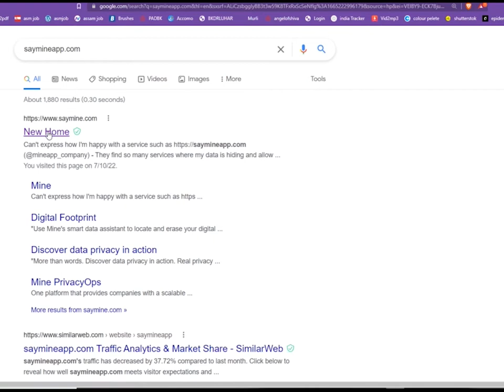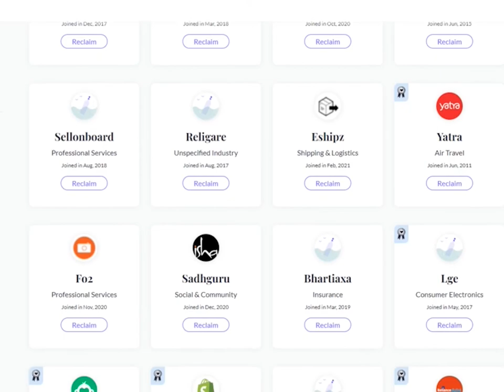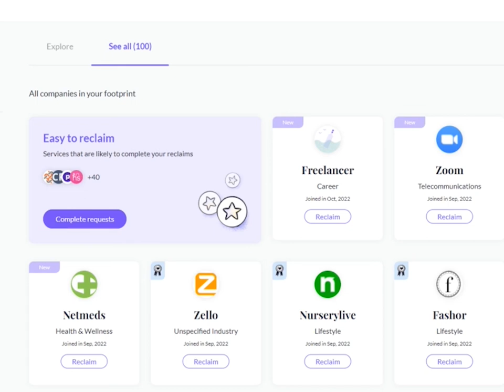Which Company Is Collecting Your Personal Data | How To Delete Your Personal Data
This video is very important for everyone as I have shared a way that you can come to know which company has your personal Data. Watch this video till the end to know the answer.

what do cyber criminals do with stolen information?

MI BOX 4K Unboxing | How To Convert Old TV To Smart TV | Mi Box 4k Review